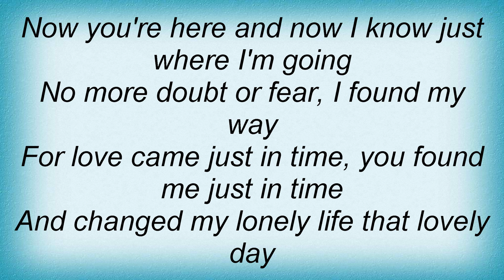17270 Peggy Lee - Just In Time Lyrics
17270 Peggy Lee - Just In Time Lyrics